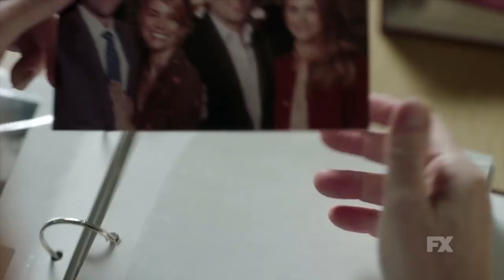The Americans S06E10 Series Finale Preview | 'Start' | Rotten Tomatoes TV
Check out the new The Americans Season 6 Episode 1 Preview starring Matthew Rhys!

US Air Date: May 30, 2018
Starring: Keri Russell, Matthew Rhys, Brandon J. Dirden
Network: FX
Synopsis: In the series finale, the Jennings face a choice that will change their lives forever.